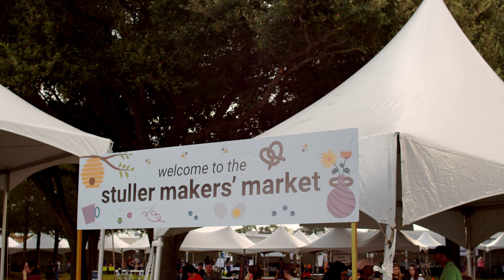Stuller Makers' Market 2024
Last weekend we held our Makers’ Market and had an amazing turnout! 🎉

Celebrating our talented Stuller team, we showcased over 50 employee booths and enjoyed local food trucks, fun jumps, and Halloween treats. Thanks to everyone who came out to support Team Stuller!